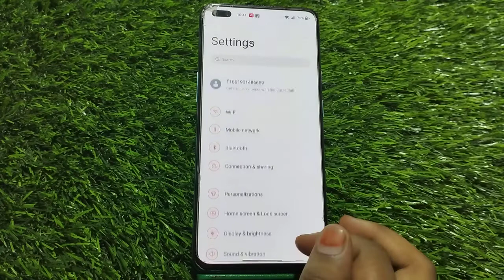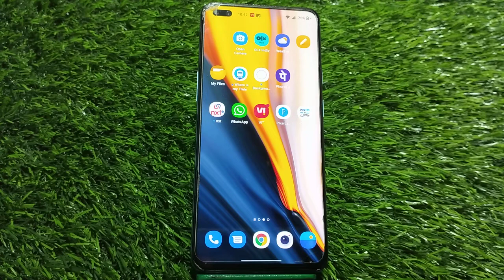Nothing Phone 1 5G Main Battery Percentage Show Kaise Karen, How To Show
Nothing Phone 1 5G Main  Battery Percentage Show Kaise Karen, How To Show Battery Percentage In Nothing Phone 1 5G

Show_Battery_Percentage Nothing Phone 1 5G